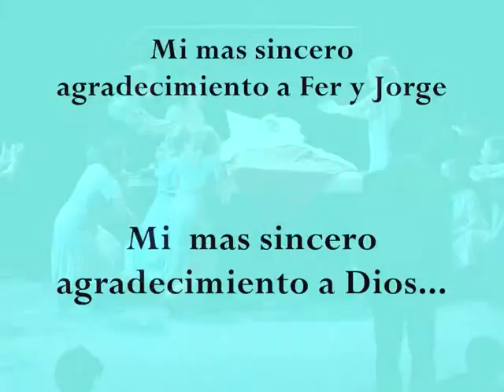( 23 de 27 ) MUSICAL "GENERAL PERON" de Ricardo Ayas- MUERTE DE EVA (23) ESTRENO 2010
Musical inédito compuesto en letra y música por Ricardo Ayas en el año 2006. Invetigación histórica: Fernanda Pellicer. Productor ejecutivo: Jorge Kordi. Estreno mundial: año 2010.